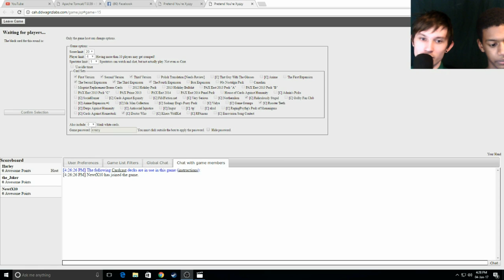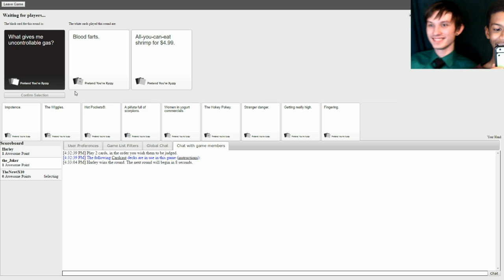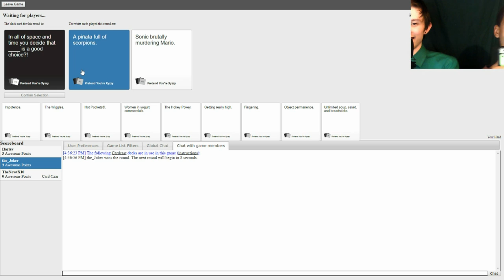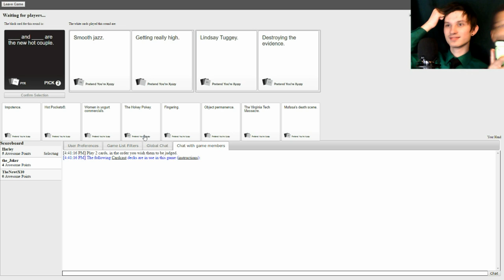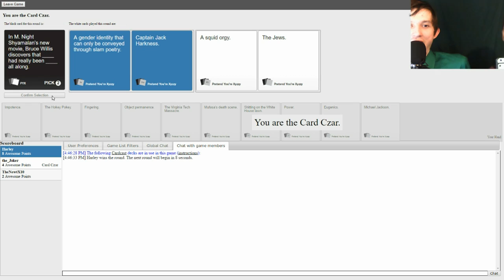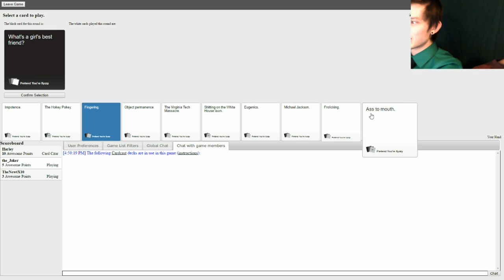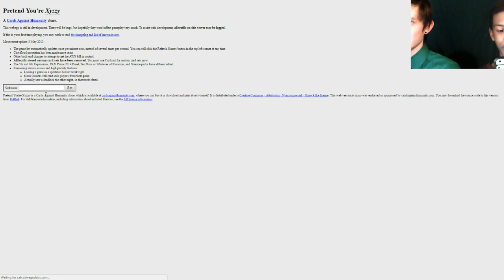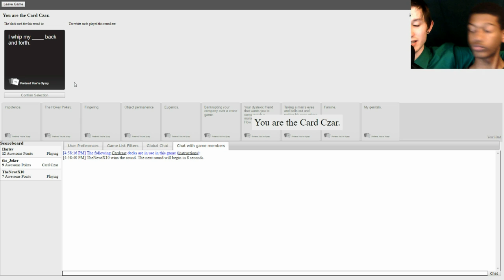Card Against Humanity | With TheNewtTimeTen